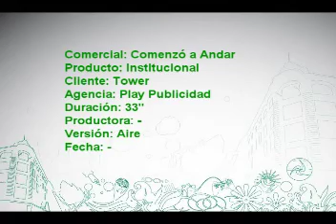Tower - Comenzó a Andar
Comercial para zapatos Tower, realizado por Play Publicidad